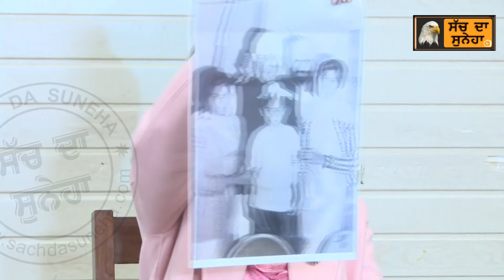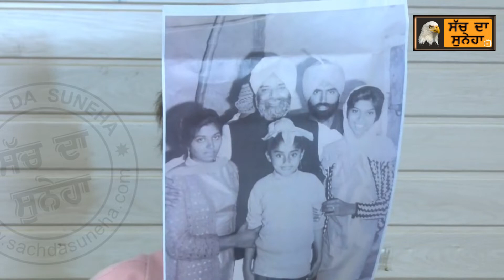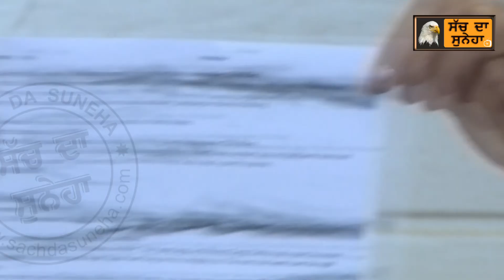ਰੋ-ਰੋ ਕੇ Navjot Sidhu ਦੀ ਵੱਡੀ ਭੈਣ ਨੇ ਸਿੱਧੂ 'ਤੇ ਲਾਏ ਇਲਜ਼ਾਮ ਮਾਂ ਨੂੰ ਲਾਵਾਰਿਸ ਛੱਡ 'ਤਾ, ਮੈਨੂੰ ਘਰ ਵੜਨ ਨਹੀਂ